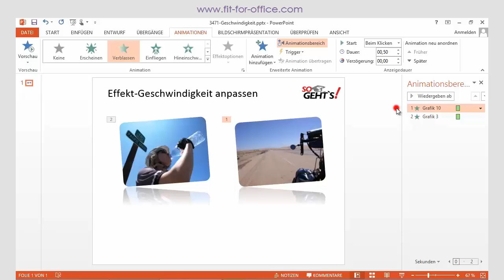PowerPoint 2013: Animation - Geschwindigkeit von Effekten ändern